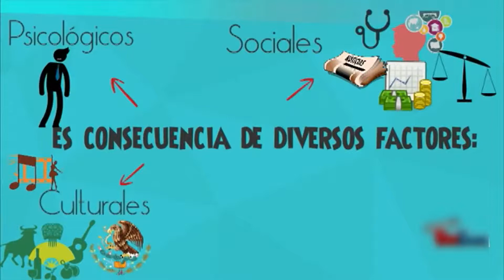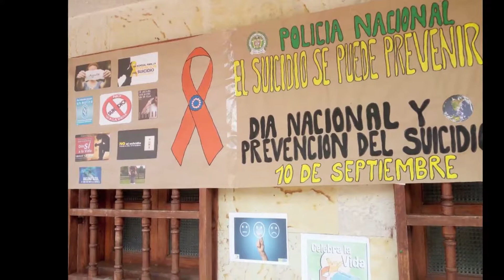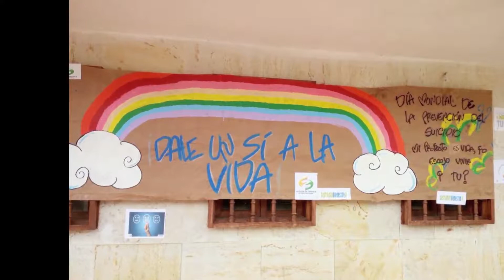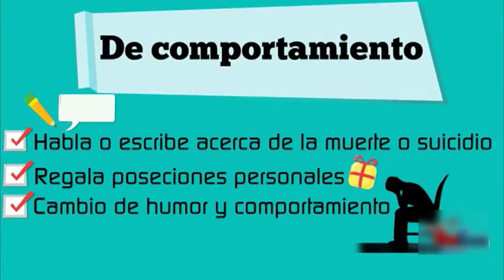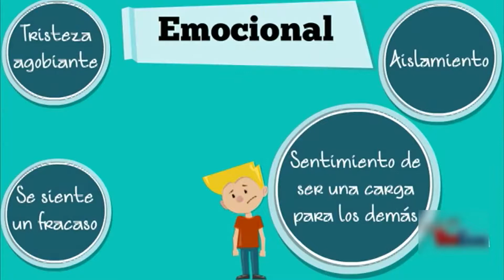9/16/17 10 de septiembre día de la prevención del suicidio.